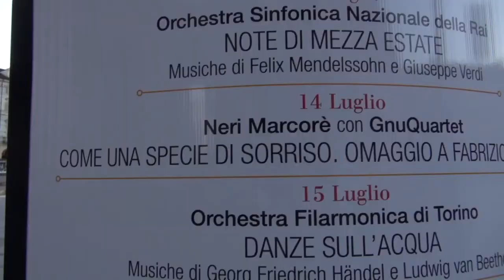Torino Estate Reale 2017 - Come una specie di sorriso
Torino - Piazzetta Reale
14 luglio 2017 - ore 21.30

Come una specie di sorriso
Omaggio a Fabrizio De André - Neri Marcorè con GnuQuartet